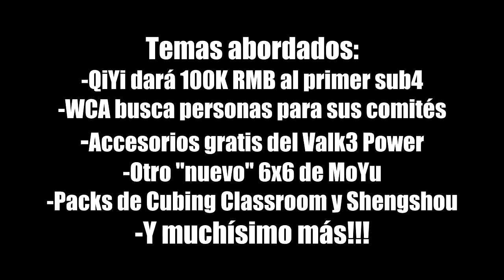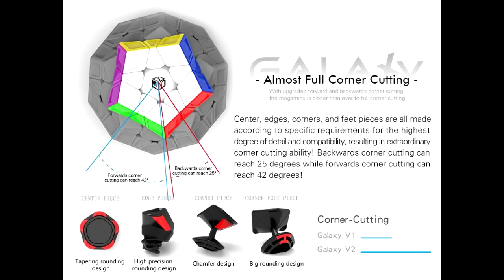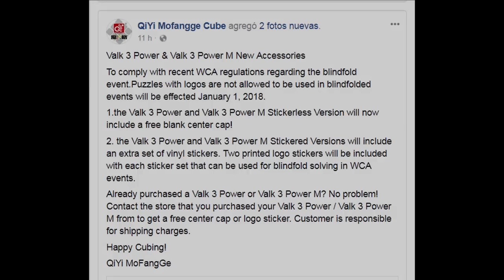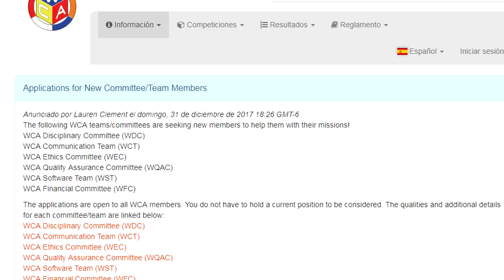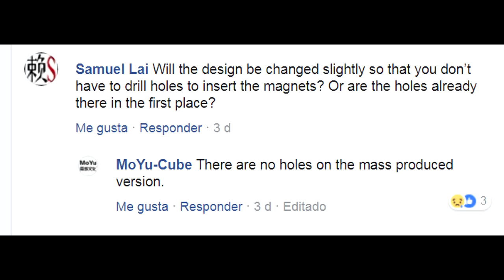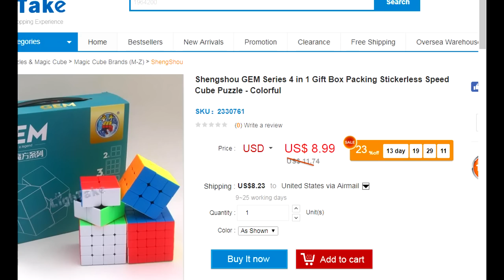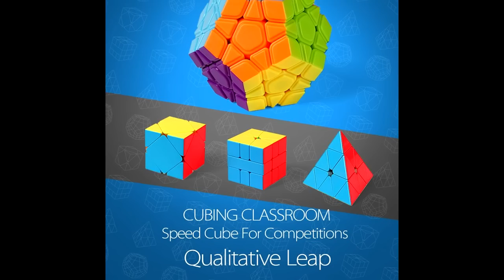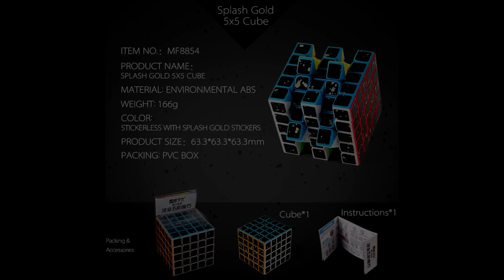NOTICIAS CUBERAS #8 - AoShi GTS, QiYi Scholarship Program y Más!!!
Puedes comprar tus Stickers con envío aquí :D